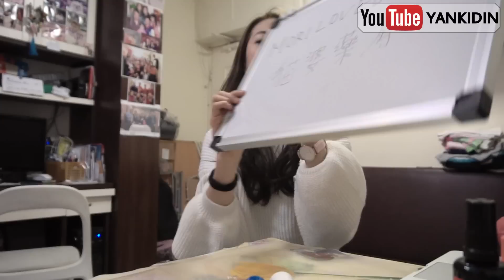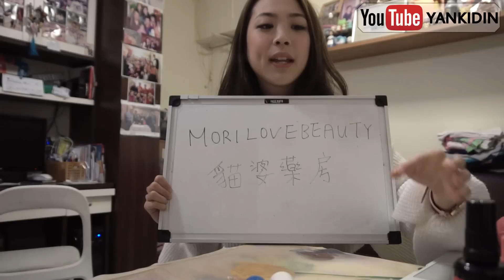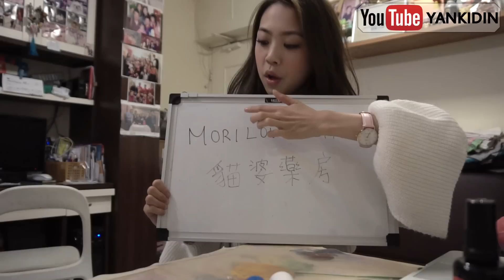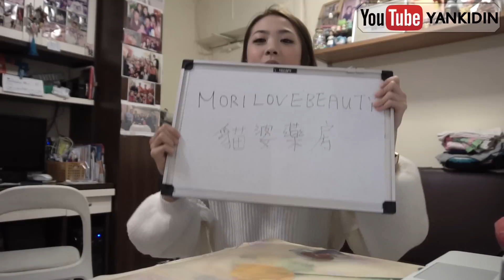YANKIDIN | 我用咩護膚品？天然有機護膚店推介！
以上所有都係我自己既心得＆經歷去同大家分享
而唔係專業既解答
希望大家用一個睇分享既心態去睇我呢條片！
始終每個人既身體都唔同
所以提議大家都真係要睇番自己既個人狀況去選擇護膚品
因為岩我用既護膚品都未必一定岩你用
希望幫到你地啦！

00'42 - 3'30 中醫資料
3'30 - 6'05 敏感時使用過既護膚品
6'10-11'00 天然/有機 護膚店&CHANNEL推介
11'00-19'45 新試用既護膚品

再同大家講多次先
所有護膚品都係我自己試過用過一後時間
而無過敏既情況出現
而且絕無廣告成份

以下係我提及過既牌子：

一直有使用 |
－PHYSIOGEL
－LA ROCHE-POSAY
－EMINENCE
新試用既護膚品 |
－LOTUS WEI ORGANICS
－BE.ST
－SUNTEGRITY

女中醫師 | 蕭玲
地址 | 銅鑼灣糖街15-23號銅鑼灣中心商場3樓310-311室
電話 | 25762816

各位～歡迎為我的影片提供字幕～

SPECIAL THANKS  |
YANKI LOGO DESIGNED BY MR.POOP